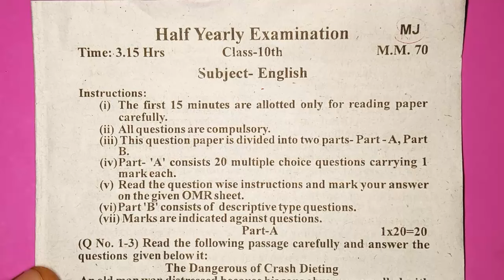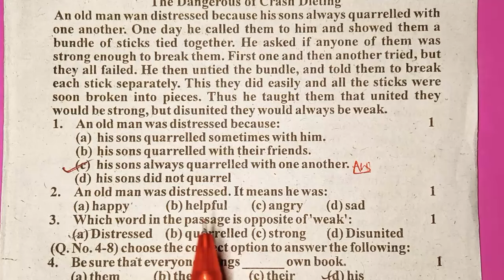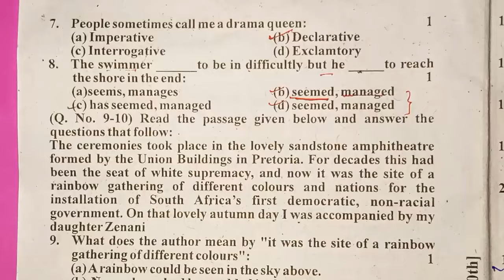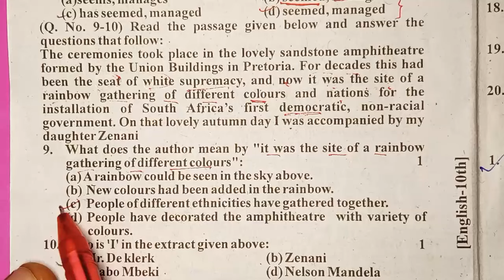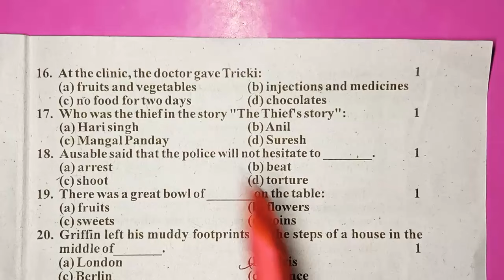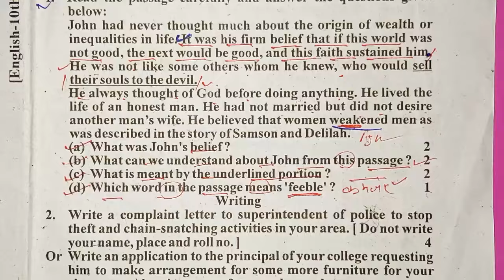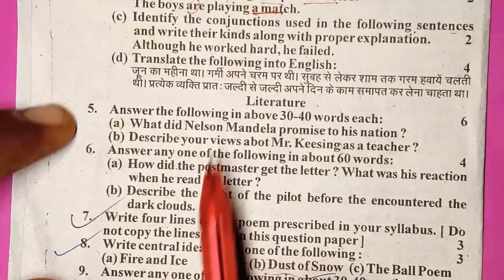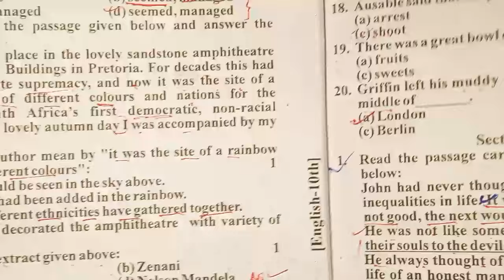class 10th half yearly english paper 2024/ अर्धवार्षिक परीक्षा कक्षा 10 अंग्रेजी का पेपर 2024